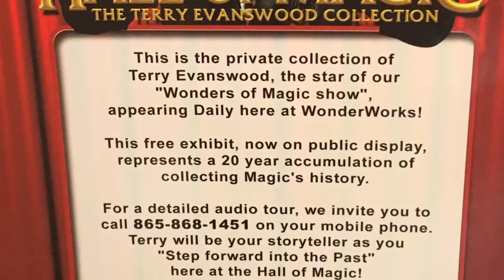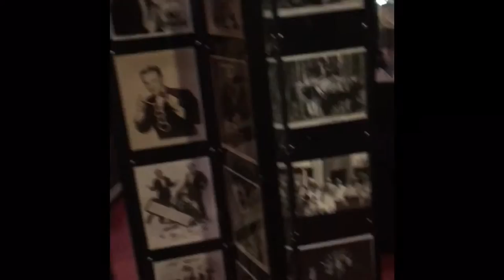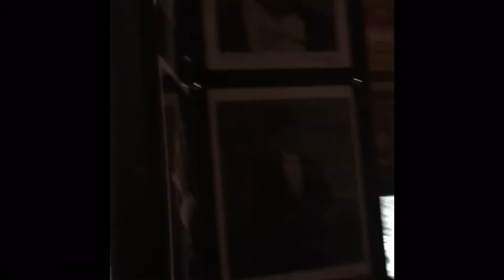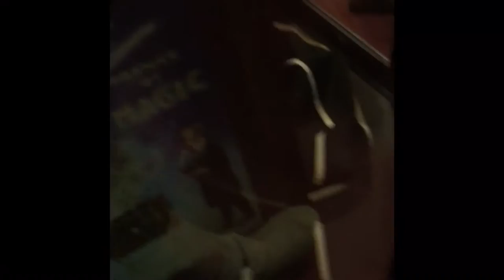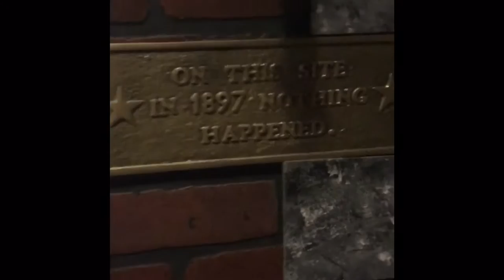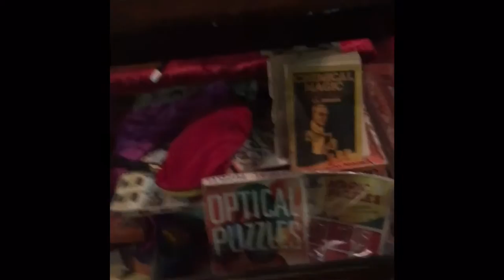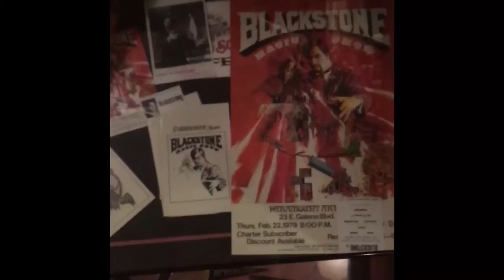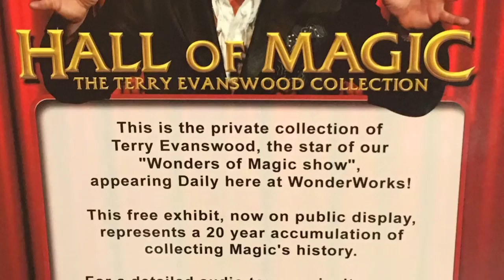Terry Evanswood And The Hall Of Magic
Hey guys call the number you see to hear Terry him self lead you through the museum